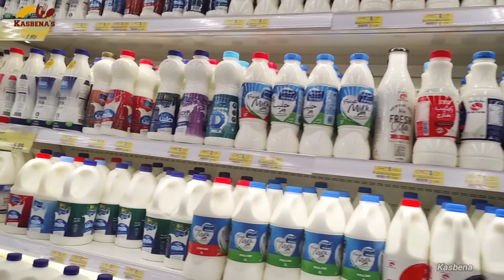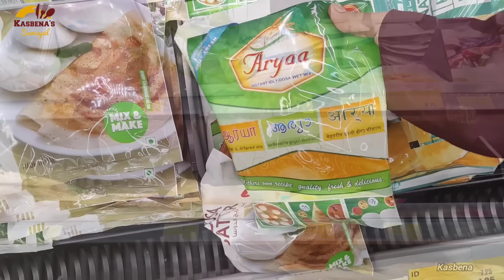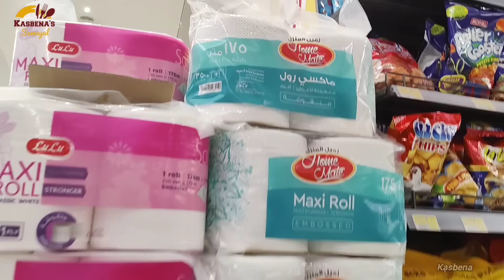🌙EID VLOG 2023 / துபாயில் எங்களுடைய ஈத்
Dear viewers,

Thank u.😊